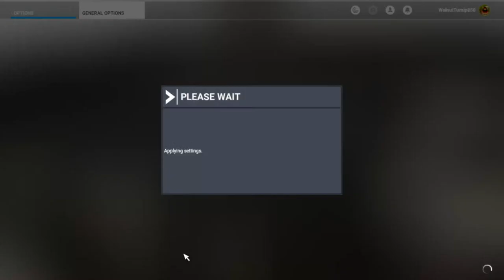Flying from Brisbane to Los Angeles! (YBBN - KLAX) | USA East Server | World Travel Airlines 747-8